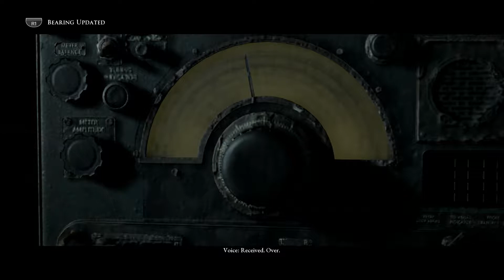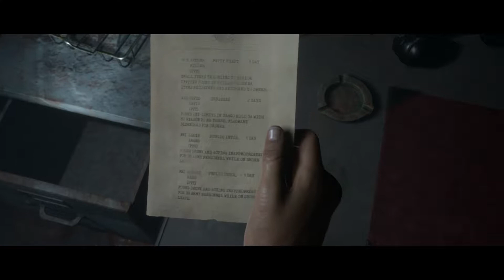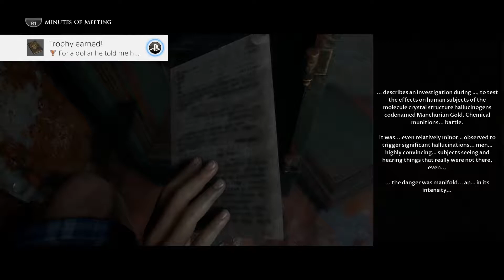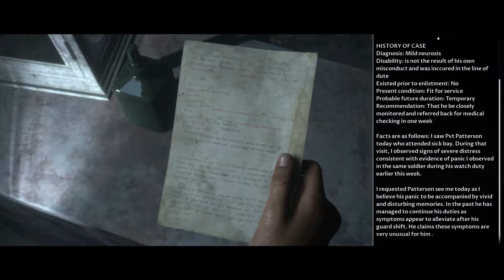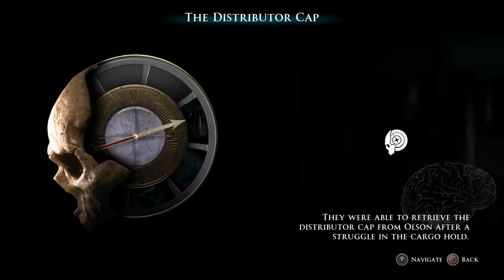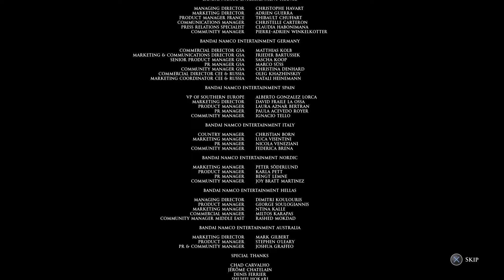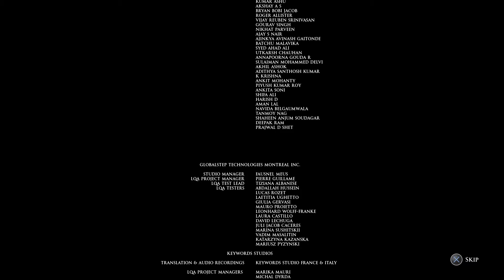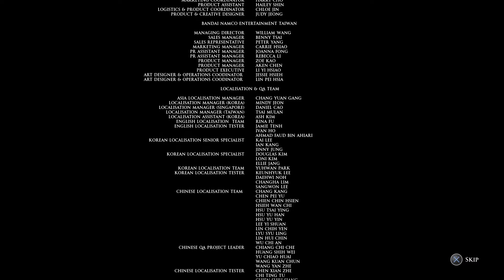Let's Play: Man of Medan Part 6- Finale: When the Curtain Falls... Whether You're Ready or Not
Part Six of my Man of Medan Let's Play Series. The first game in the Dark Pictures Anthology.